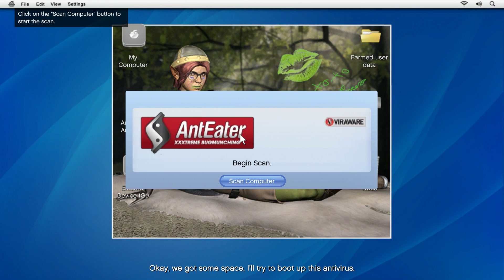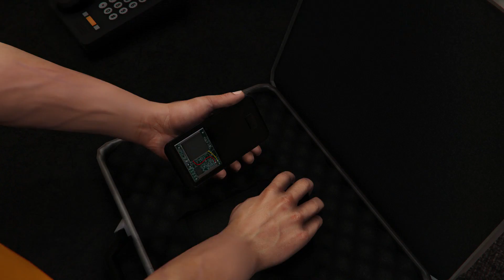Grand Theft Auto V (Part 10): An Explosive Call!: [Kyle's Clueless Run]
Michael gives an explosive call.